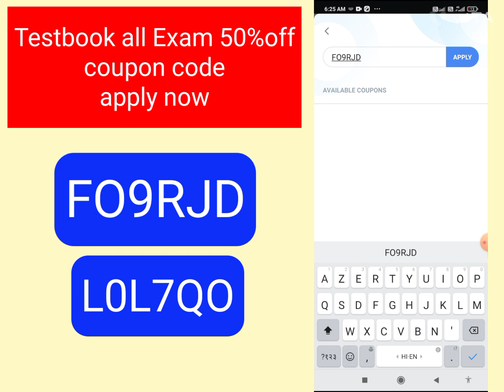💯✅☑️Testbook Pass Pro Free Today|Testbook Pass Pro Coupon Code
Code FO9RJD  L0L7QO

About